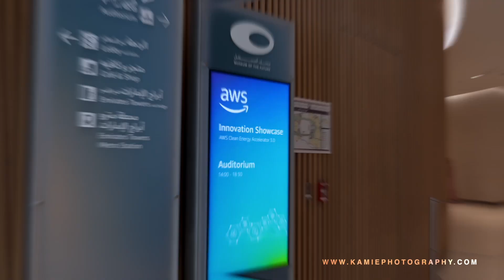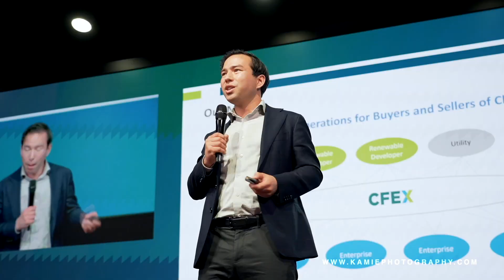Corporate Event (Wrap-up Video) AWS Innovation